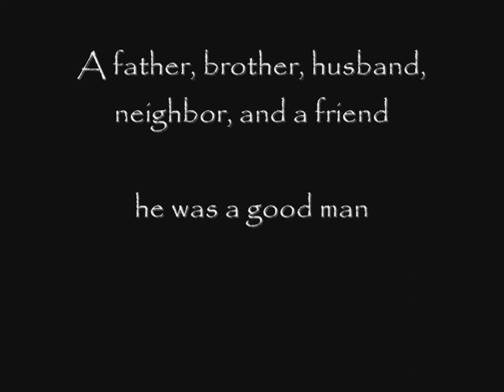Memorial Video for James Joseph Spurlock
A father, a husband, a neighbor and a friend. he was a good man!